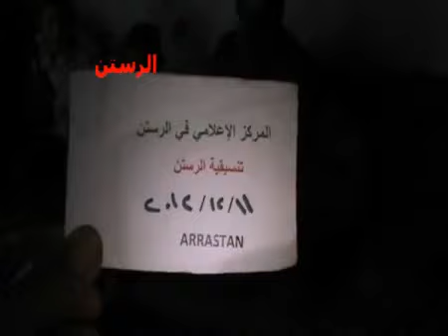11 12 Ar Raastan Homs أوغاريت الرستن حمص , مناشداة نساء واطفال المدينة ج2